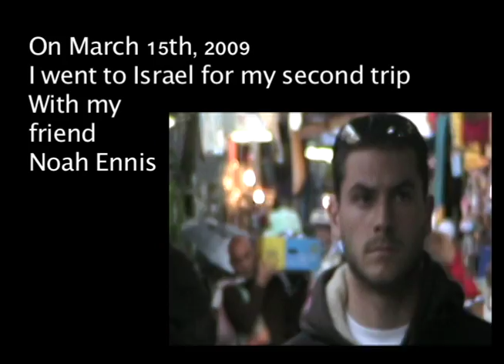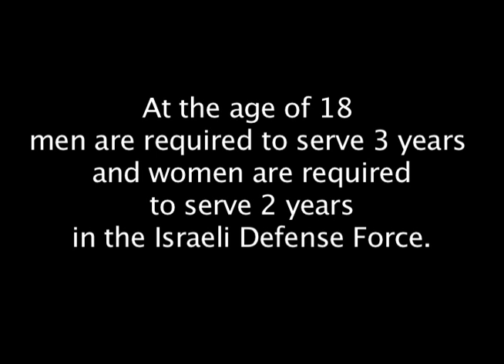Chayal- Official Trailer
Trailer for the documentary entitled "Chayal."  The movie will premier in the fall of 2010.